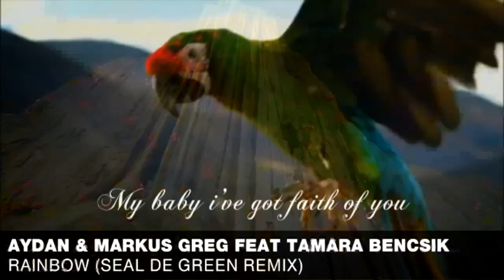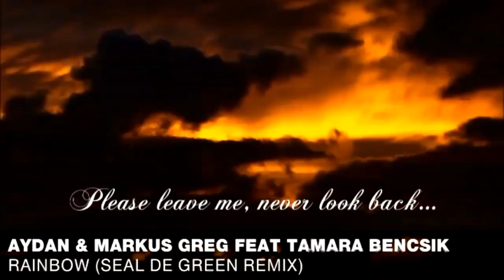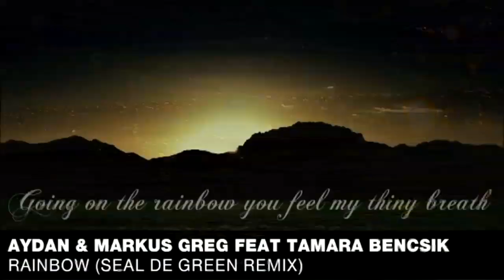Aydan & Markus Greg feat Tamara Bencsik - Rainbow (Seal De Green Rmx)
Having first appeared on the label with huge track "Over", Tamara Bencsik returns to Highlimit Records in collaboration with hungarian hot producers Aydan & Markus Greg.
She delivers track called "Rainbow" which demonstrate why she is one of the biggest rising talents in Dance Music at the moment.
Over on the flip, born in Poland, based in Sweden & Latvia producer Seal De Green
demonstrates why he is one of the hottest producers in the game,
delivering a remix that seals the package of perfectly.

Highlimit Records